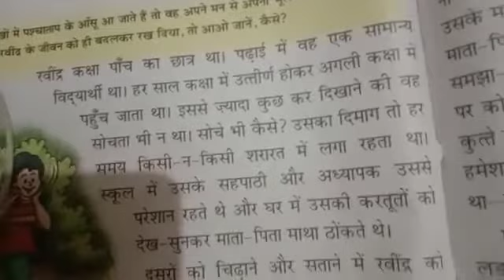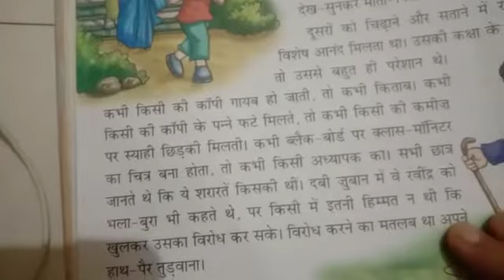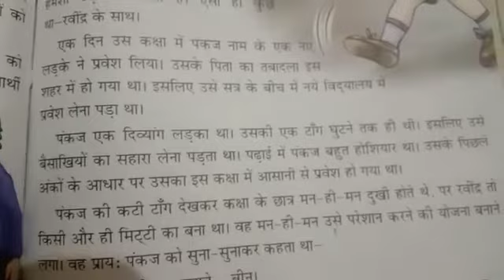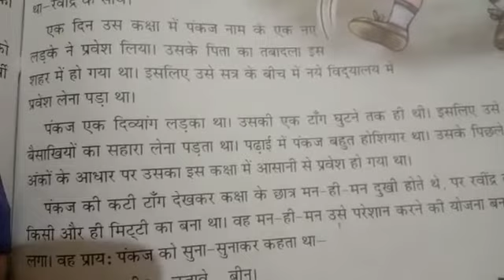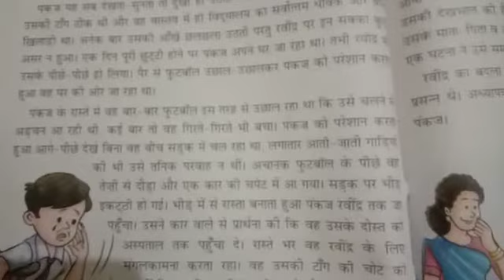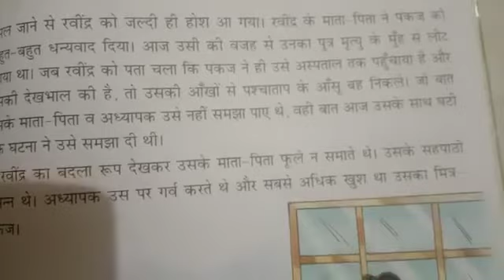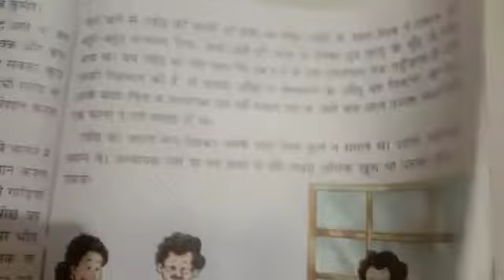Class 5 Hindi VD-61 1910